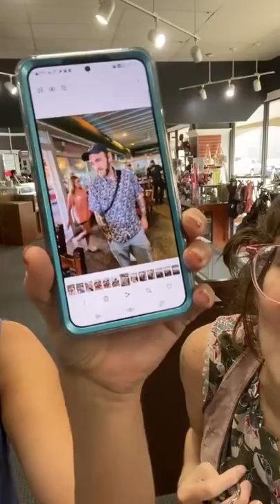Designer Handbag Live Shopping at Camilla's Closet